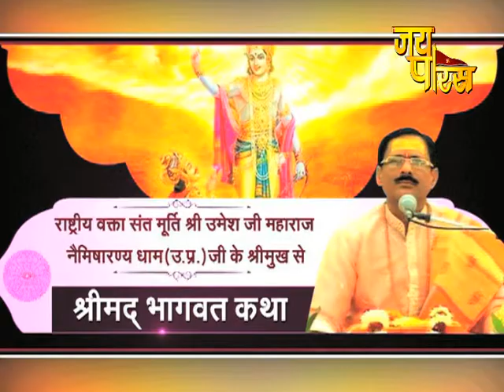Shree Umesh Ji Maharaj | Day - 34 | Shrimad Bhagwat Katha | श्री उमेश जी महाराज | श्रीमद् भागवत कथा